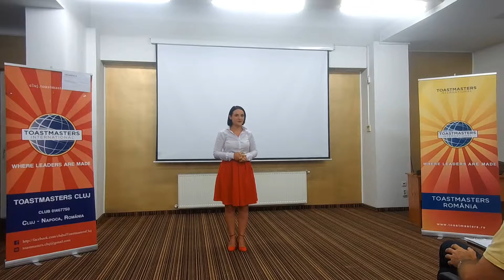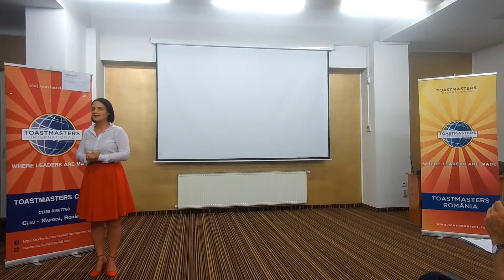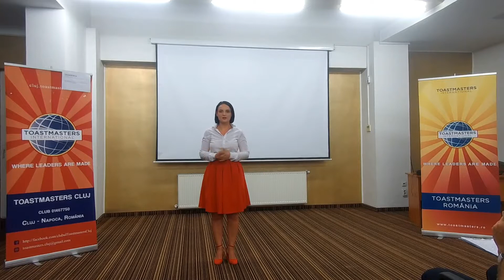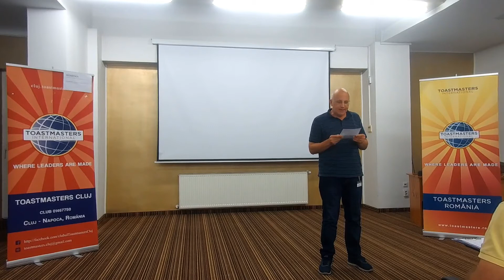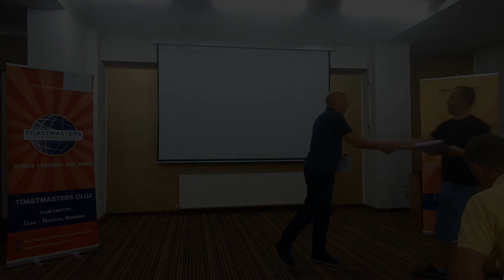Elena Doleanu - Adictie de dictie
Felul în care vorbești te reprezintă în acel moment.
O pronunțare corectă și fermă a cuvintelor te poate transforma într-o persoană convingătoare.

Care este ingredientul secret?
O dicție impecabilă!